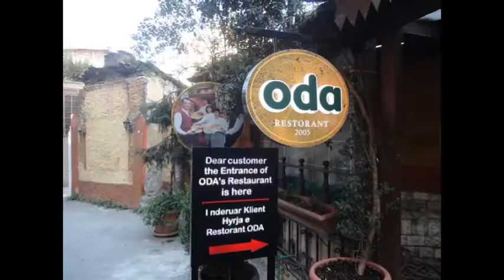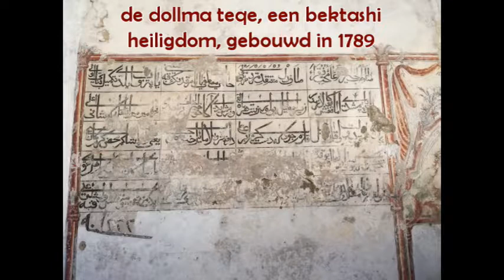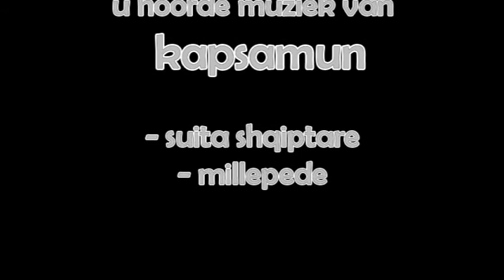albanië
Impressie van een korte reis door het noordelijk deel van albanië, september 2017 (ter ere van een 30-jarige vriendschap, begonnen in de Transsiberië express). De route begon in tirana en ging langs krujë, szkoder, komani, tropojë, kukës en durrës.

De muziek is van Kapsamun